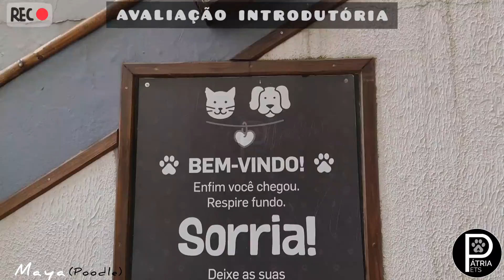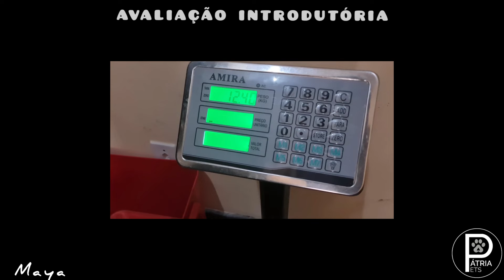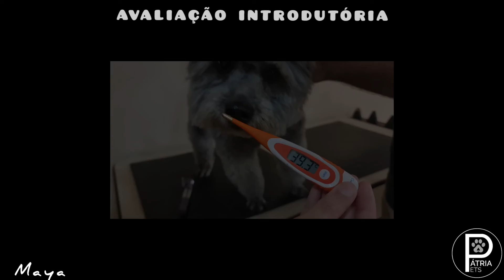Avaliação Introdutória - Nome: Maya - Raça: Poodle - Tutora: Marília